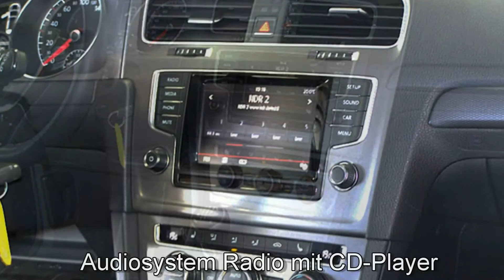Volkswagen Golf VII 1.2 TSI Lounge FW328119 Night Blue "AUTOHAUS CZYCHY"